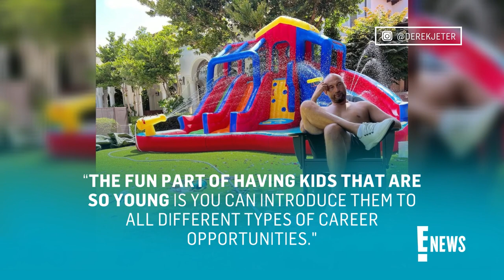Derek Jeter WELCOMES Baby No. 4 With Wife Hannah | E! News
Former New York Yankees baseball player Derek Jeter announces that he and wife Hannah Jeter have welcomed their fourth child on May 5th!